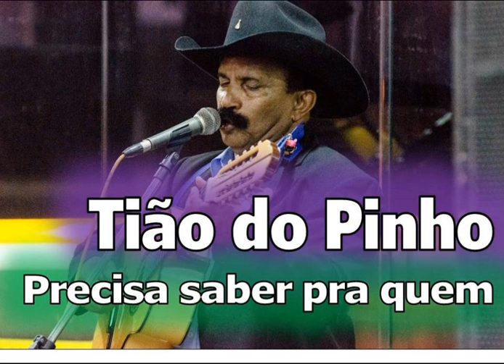Precisa saber pra quem - Tião do Pinho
Letra: Tião do Pinho